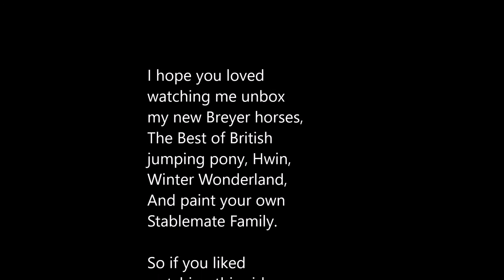See my new Breyer Horses part 2, Unboxing my new Breyer Horses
I got some new Breyer horses, and I am SO EXCITED TO UNBOX  these new Breyer horses :D So I got
 some stablemates, Best of British jumping pony, Hwin, and Winter Wonderland. :D

music, Celtic Music - Prophecy